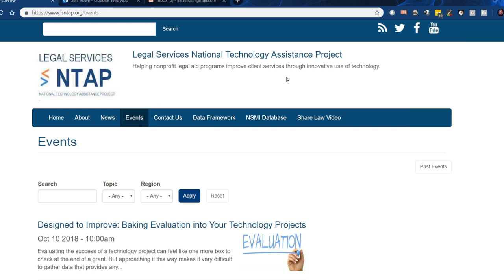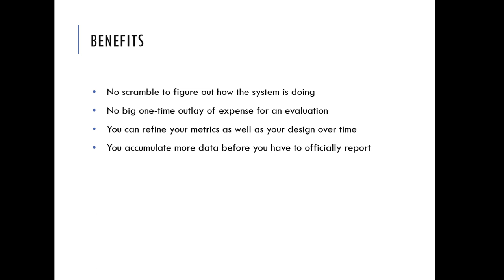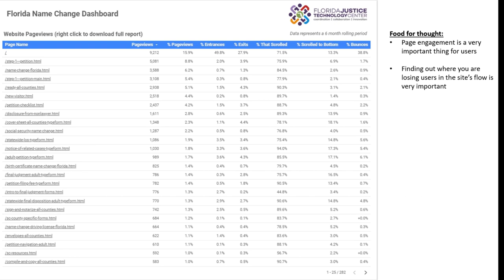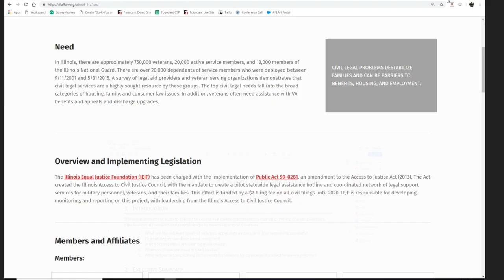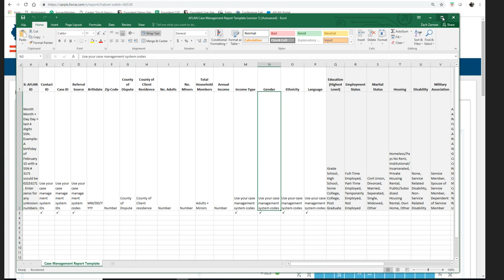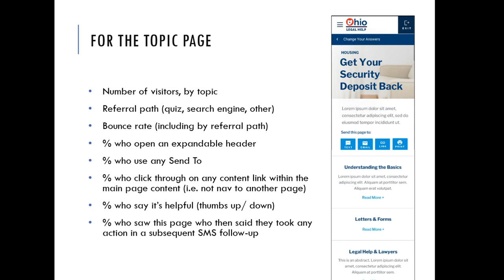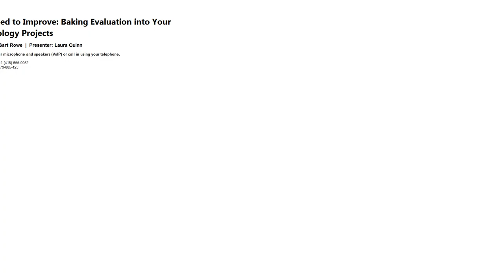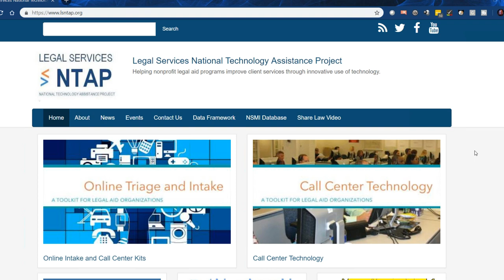Baking Evaluation Into Your Technology Projects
Evaluating the success of a technology project can feel like one more box to check at the end of a grant. But approaching it this way makes it very difficult to gather data that provides any meaningful insight for improvement. If you instead think about evaluation throughout the technology development life cycle, evaluation is quicker, easier, and provides better information with which to actually improve over time.